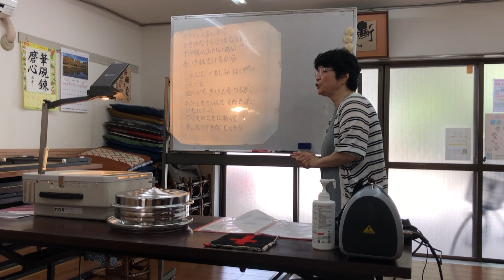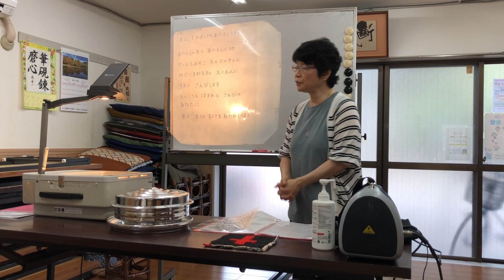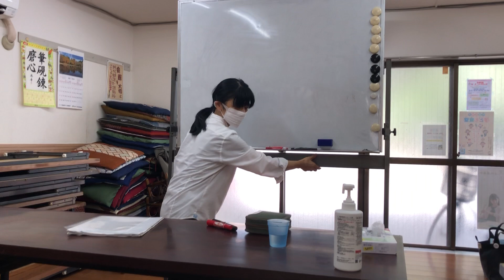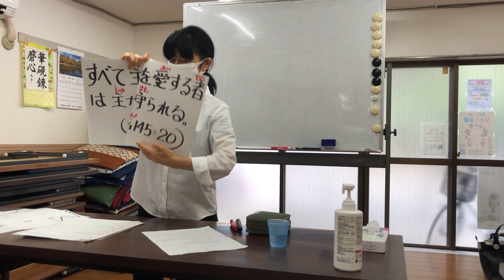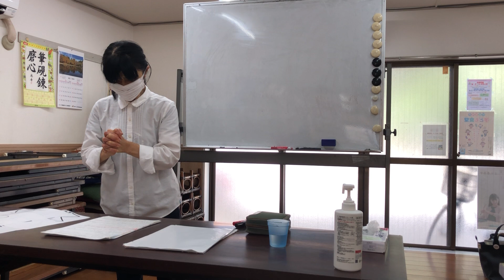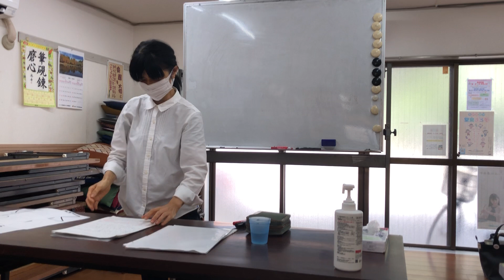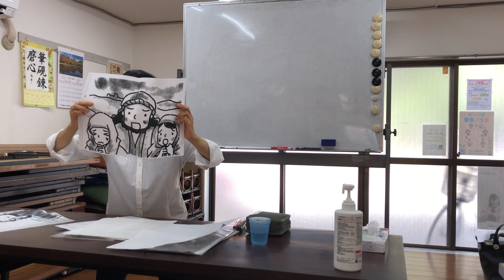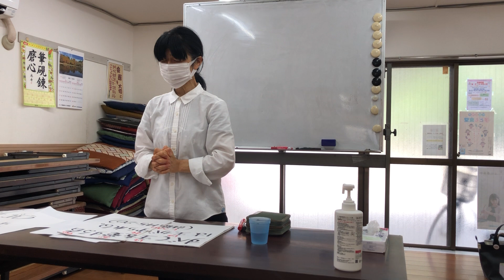2023.9.10 TLEA東京アンテオケ教会CS子ども礼拝